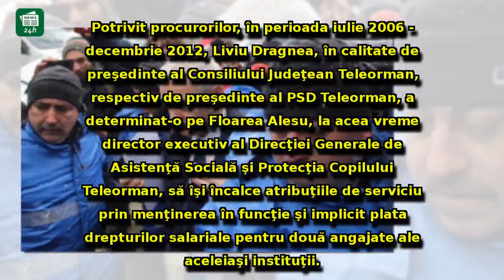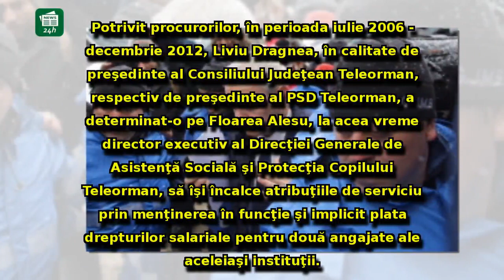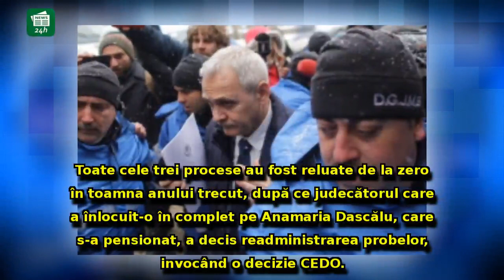Scandal la ÎCCJ! Liviu Dragnea, așteptat de protestatari. Zeci de jandarmi au fost mobilizați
Scandal la ÎCCJ! Liviu Dragnea, așteptat de protestatari. Zeci de jandarmi au fost mobilizați / FOTO